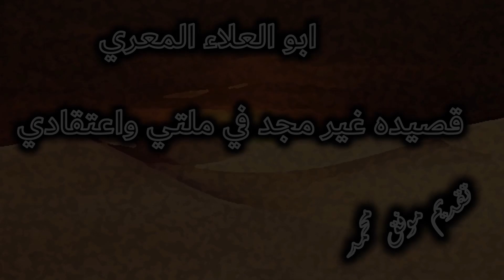ابو العلاء المعري - قصيده غير مجد في ملتي واعتقادي 5أ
تقديم: موفق محمد
قصائد الصف الخامس الأعدادي